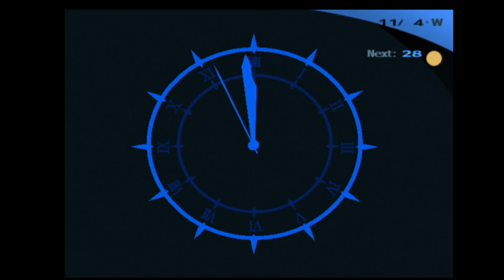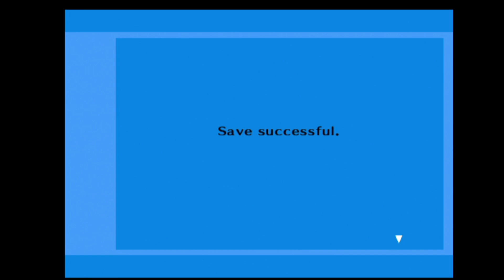Persona 3 FES playthrough pt115 - ...WHAT THE?! HUGE Unexpected Plot Twist!